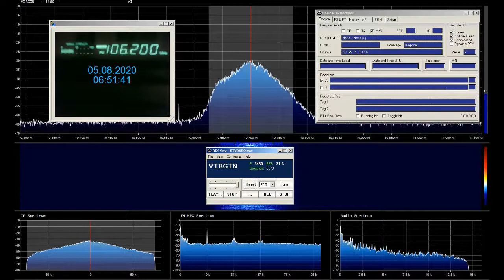FM DX Virgin Radyo Istanbul in Bucharest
FM DX Virgin Radyo 106 2 MHz Istanbul in Bucharest